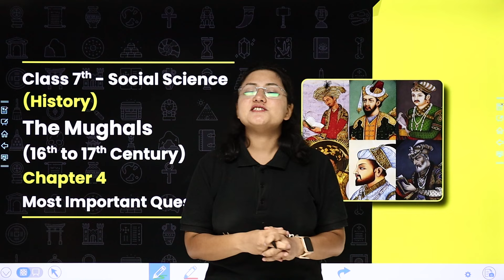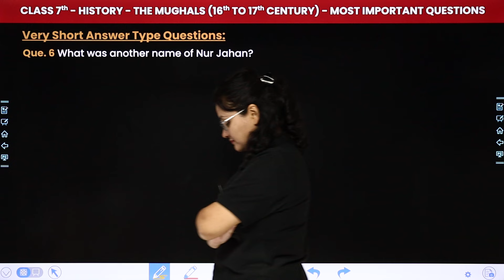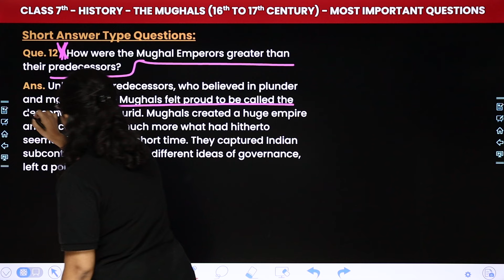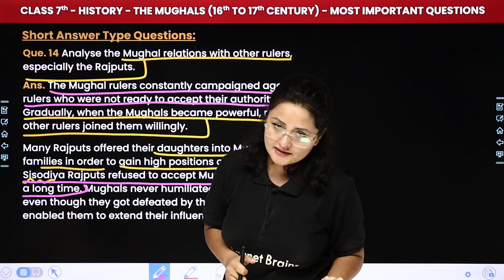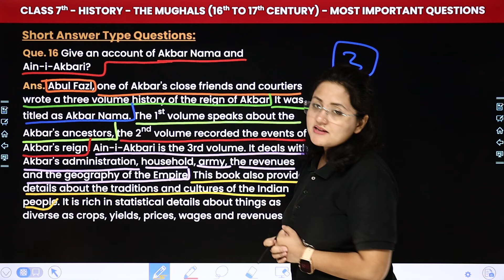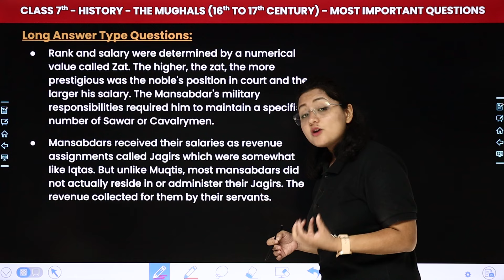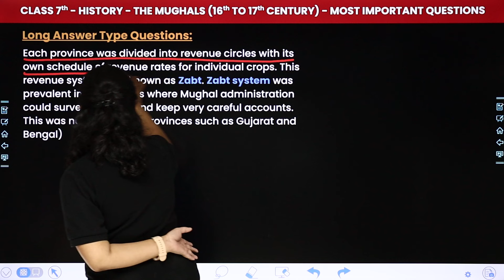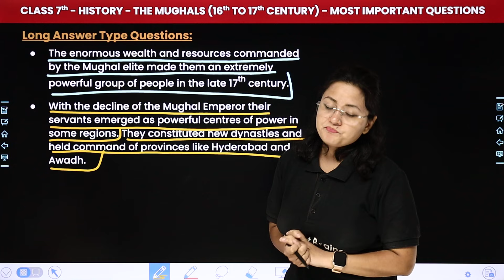The Mughals (16th to 17th Century) - Most Important Questions | Class 7 History Ch 4 | CBSE 2024-25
✔️ Class: 7th
✔️ Subject: Social Science (History)
✔️ Chapter: The Mughals (16th to 17th Century) (Chapter 4)
✔️ Topic Name: Most Important Questions
✔️ Topics Covered In This Video (By Komal Mam): In this video, Komal Mam explains the 'most important question' from Chapter 4, "The Mughals 16th to 17th Century," in detail. Komal Mam takes you through the exciting world of 7th-grade Social Science. Join us as we make learning simple and fun for all Class 7 students. Let's start this educational journey together!
00:00 Introduction: The Mughals (16th to 17th Century) - Most Important Questions
01:20 Very Short Answer Type Questions: (Que. 1 to 10) - Que. 1 Que. 1 Why the rulers of the middle ages faced difficulties to rule the Indian subcontinent?
11:56 Que. 10 Why Mughals were proud of their Timurid ancestry?
Que. 11 - Que. 11 What was zat?
14:12 Short Answer Type Questions: (Que. 12 to 17) - Que. 12 1 How were the Mughal Emperors greater than their predecessors?
33:21 Que. 17 What were the main features of Sulh-i-Kul?
36:20 Long Answer Type Questions: (Que. 18 to 2049) - Que. 18 Who were mansabdars? What were their duties?
49:03 Que. 20 Give a brief sketch about the Mughal Empire in the 17th century and afterwards?
56:21 Website Overview

the mughals (16th to 17th century question answer)
class 7 history chapter 4 short questions and answers
the mughal empire class 7 questions and answers
the mughal empire class 7 long questions and answers